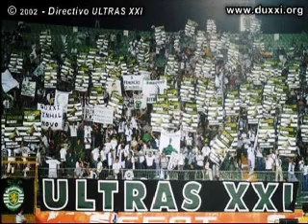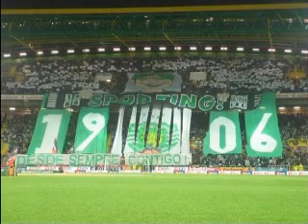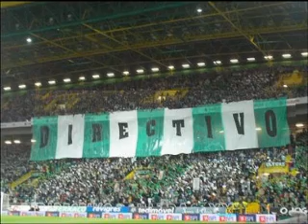5º Aniversario - Directivo Ultras XXI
5º Aniversario - Directivo Ultras XXI